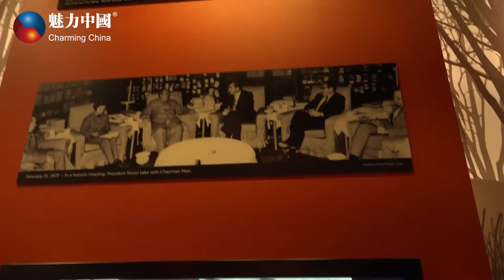45年前的《上海公报》对今天的中美关系有何指导意义？